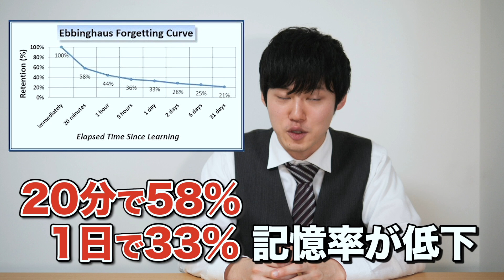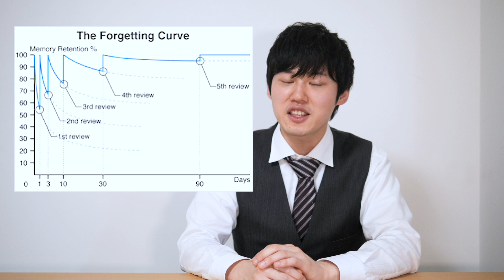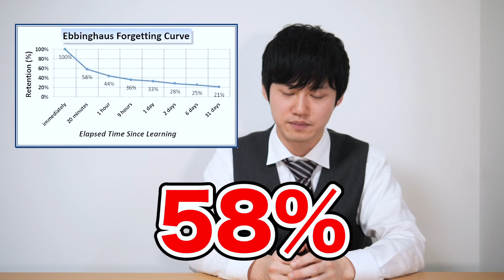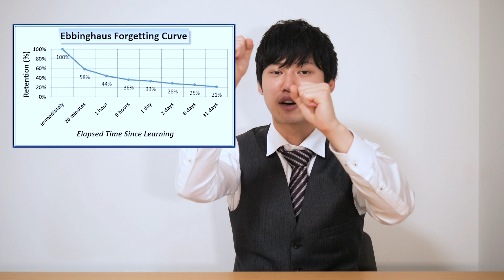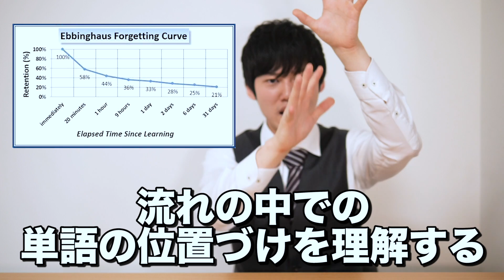【科学的】暗記の２大鉄則を最高学歴が徹底解説【記憶法】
■LINE公式はこちら
『勉強はコスパ最強の遊びだ』
■講師紹介